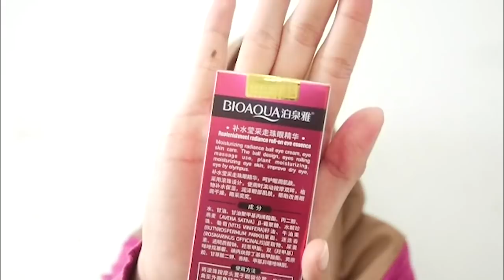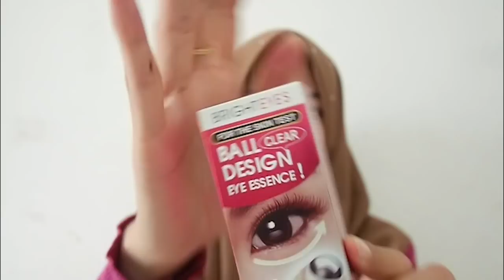Cara Menghilangkan Kantung Mata Yang Hitam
Hallo sahabat Yasmin Nadiyah, Kali ini saya akan menjelaskan tentang Cara Menghilangkan Kantung Mata Yang Hitam. Kantung mata hitam dapat disebabkan oleh banyak hal, yang salah satunya kurang tidur atau sering begadang. Di video kali ini saya punya 2 cara untuk mengatasi kantung mata yang hitam, penasarankan apa saja kedua cara tersebut? yuk simak video berikut ini :).
Semoga bermanfaat ya bagi kalian yang mengalami kantung mata yang hitam, terutama kalian mahasiswa yang sering begadang mengerjakan tugas atau nonto film sampai malam :)